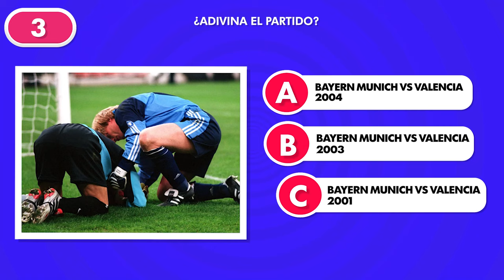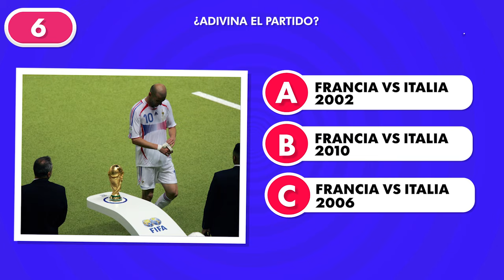Adivina el PARTIDO de FÚTBOL por la FOTO 📸⚽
Adivina el partido de fútbol por la fotografía, ¿serás capaz de adivinar todas las preguntas?
¿Cuántas preguntas podrás acertar?